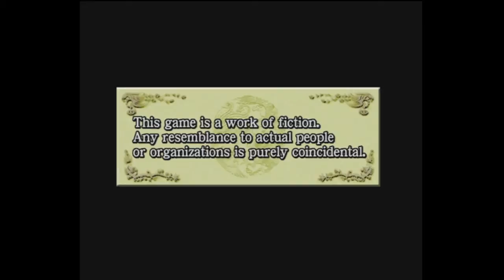Let's Play Shenmue II [1] | Pier Pressure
That's a pun from something already, I know. Anyway, welcome to Shenmue II, the sequel to the Dreamcast exclusive Shenmue, an ambitious title created by Yu Suzuki, who planned on making the game into a twelve-chapter saga. So far, including this game, we only got half of that. Is this game worth following up on? Let's found out! In this part, I briefly go over what happened in the previous game and what I plan on doing with this one.